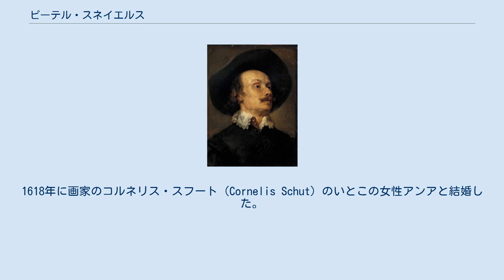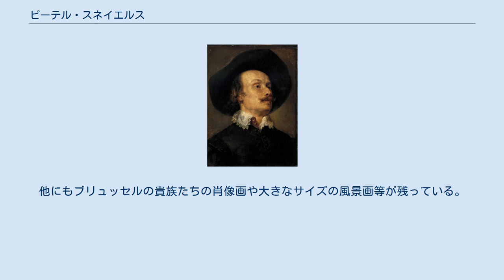ピーテル・スネイエルス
フランドル・バロックの画家
ピーテル・スネイエルス (Pieter Snayers, 1592年 – 1666年もしくは1667年) は、フランドルのバロック期の画家。
歴史的な戦闘場面を描いた絵画で知られている。
 アントワープで生まれ、1612年に戦争画を得意とするセバスチャン・ヴランクスの弟子としてアントワープの聖ルカ組合に登録され、1613年に組合の親方（master）となった。
1618年に画家のコルネリス・スフート（Cornelis Schut）のいとこの女性アンアと結婚した。
1628年にはブリュセルの市民権を取得している。
 そこで彼は最初にスペイン領ネーデルラント総督イサベル・クララ・エウヘニアの元で活躍し、次いで総督となったフェルナンド・デ・アウストリア、レオポルト・ヴィルヘルム・フォン・エスターライヒの元で宮廷画家として仕えた。
彼らの元ではタペストリーの原画となる勝利の戦闘場面を描いた。
 スネイエルスはルーベンスと共同制作しており、未完となった『ヘンリー4世の生涯』 (1628–30)等が残っている。
他にもブリュッセルの貴族たちの肖像画や大きなサイズの風景画等が残っている。
スネイエルスの弟子にはアダム・フランス・ファン・デル・ミューレンがいる。